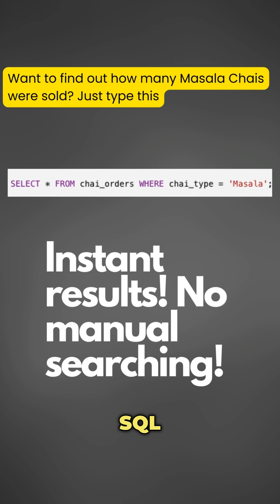What is SQL?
Sample Queries to check data for our chai example-
1. Count total orders by chai type:

"SELECT chai_type, COUNT(*) AS total_orders
FROM chai_orders
GROUP BY chai_type"

🚀 Want to Master SQL? Here’s Your Ultimate Free Guide! 💡

If you’re new to SQL or want to sharpen your skills, these FREE resources will help you get started:
📌 Khan Academy - SQL basics explained in an easy way.
📌 Mode SQL Tutorial - Practical SQL for analysts.
📌 FreeCodeCamp Video - A full 4-hour SQL course.
📌 SQLZoo - Interactive SQL exercises to practice queries.